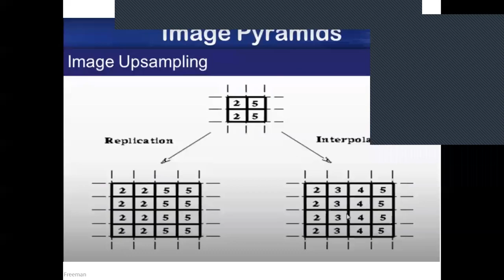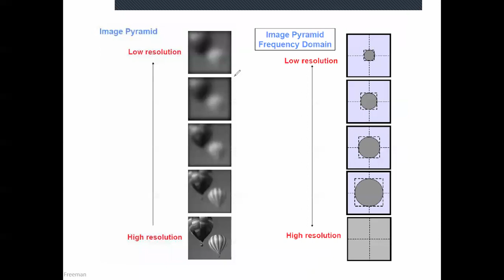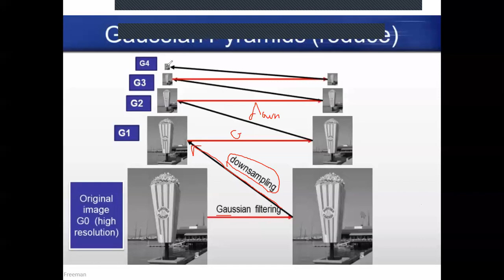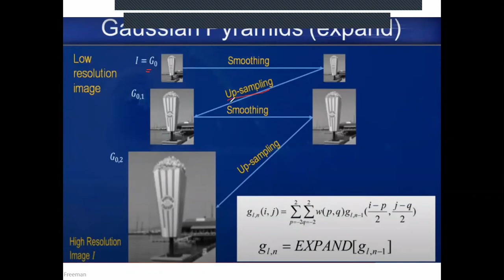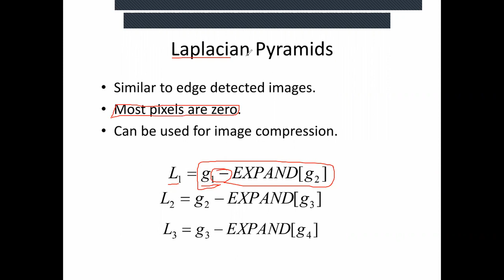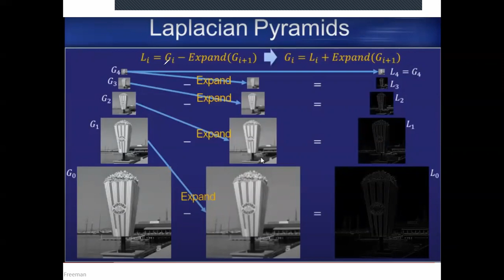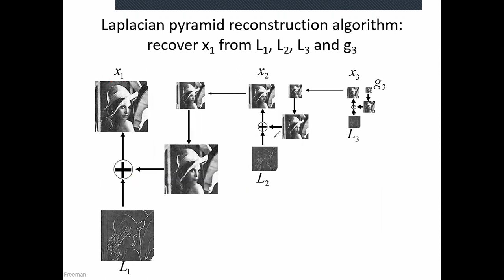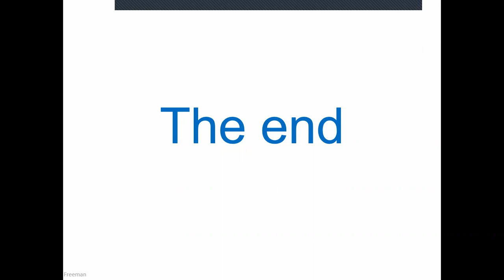Computer Vision II - Lecture 1 - Part 2